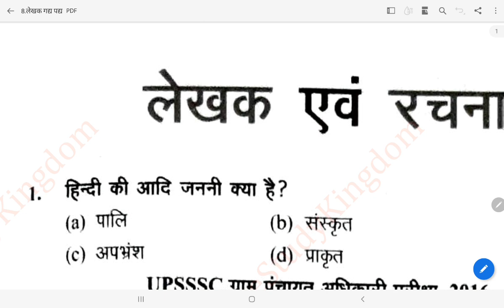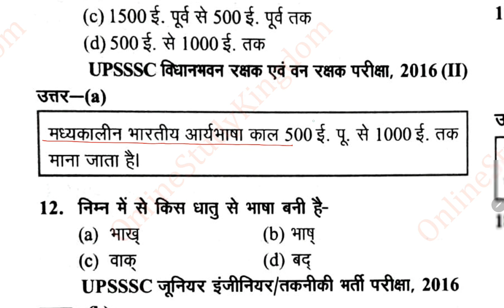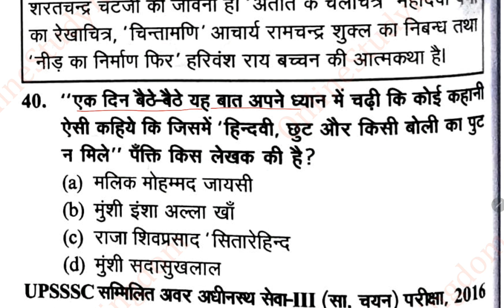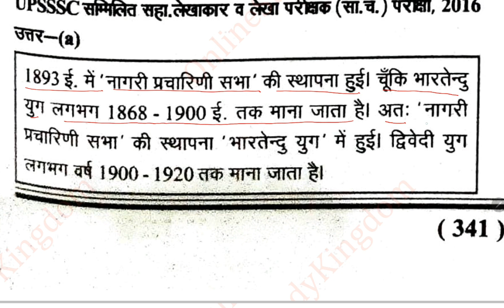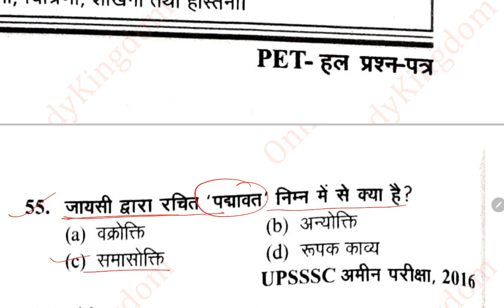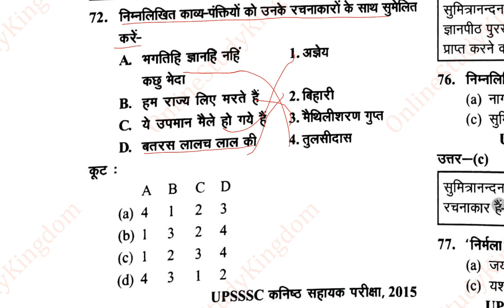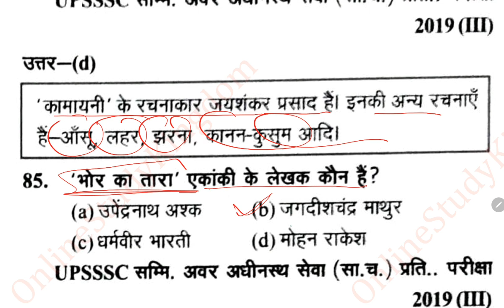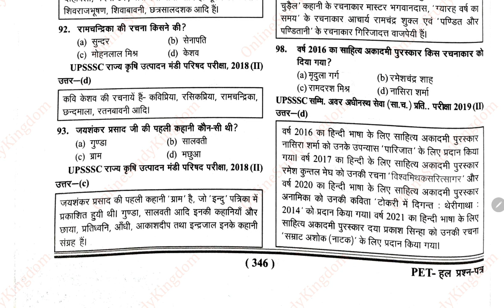UPSSSC PET Samanya Hindi : लेखक और रचनाएं